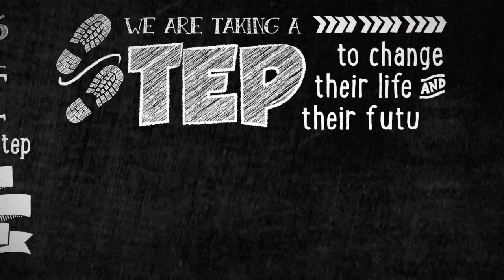ANCOP Global Walk 2015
Here's a promotional video we made for this year's ANCOP Global Walk by Couples for Christ. ANCOP means Answering the Cry of the Poor. This walk is meant to raise funds to help poor Filipino children get their education. If you'd like to support this initiative, please visit cfcancop.org